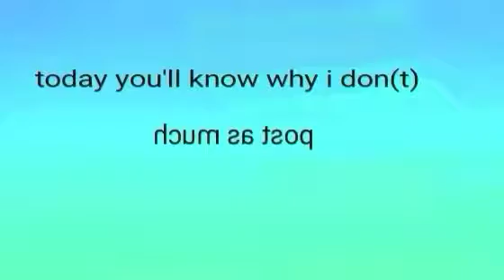Why I don't post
誰もこれを理解しません Suki Suki!